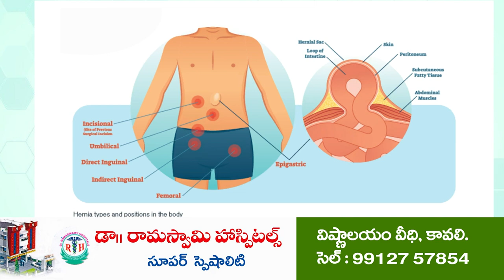అన్న‌దానం మ‌హాప్ర‌సాదం | Sambasiva Charitable Trust | Atmakuru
- ఆత్మ‌కూరులో సాంబశివ చారిటబుల్ ట్రస్ట్ ఆధ్వ‌ర్యంలో కొన‌సాగుతోన్న కార్య‌క్ర‌మం
- ఒక్క రోజు సేవ కార్య‌క్ర‌మంలో పాల్గొన్న ఆత్మ‌కూరు 20వ వార్డు కౌన్సిల‌ర్ సూరా భాస్క‌ర్‌రెడ్డి